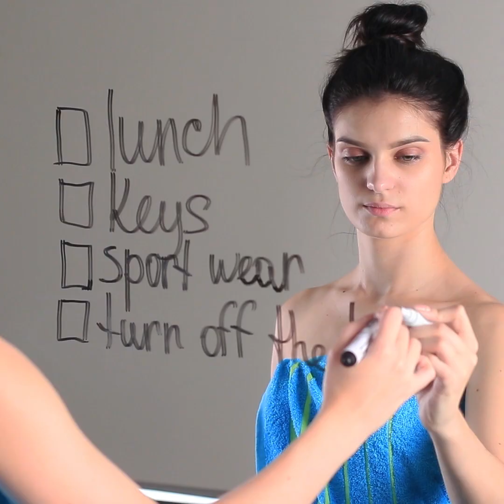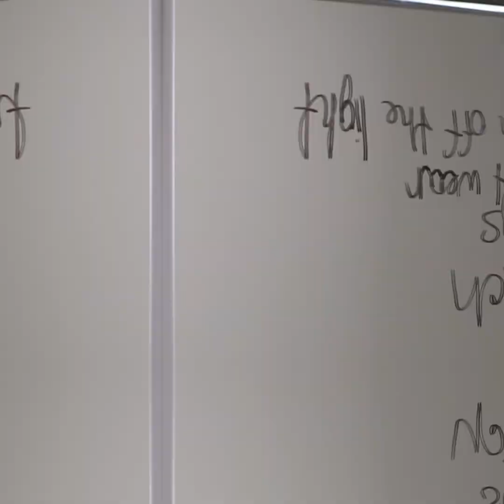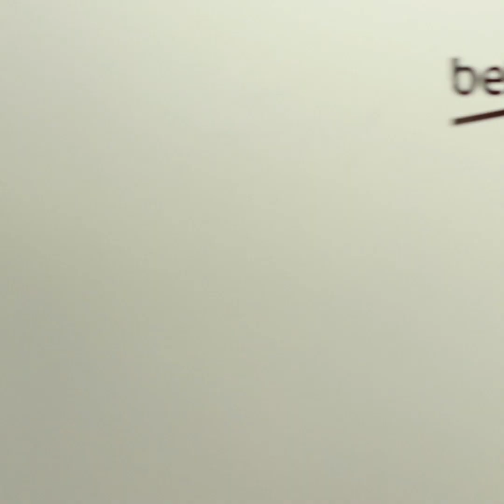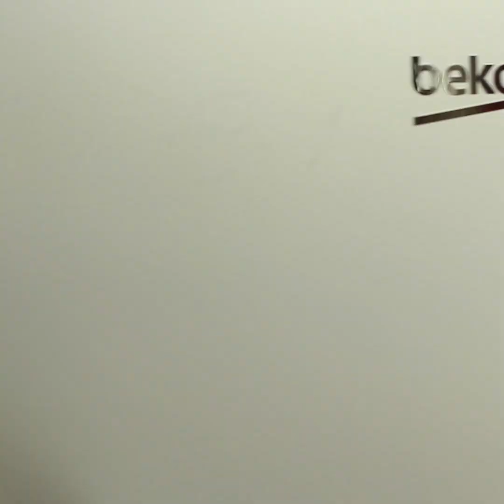26 Awesome Life Hacks To Make Your Day Better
Is a waking up a stress situation for you? Do you want to make your morning more cheerful and joyful? We will show you some simple and creative lifehacks for a good positive day!

Supplies and tools:
⦁ Tableware
⦁ Water
⦁ Citruses
⦁ Brush
⦁ Facial mask
⦁ Bobby pins
⦁ Spray bottle
⦁ Clothes
⦁ Disposable cap
⦁ Nail polish
⦁ Hair dryer
⦁ Hair straightener
⦁ Plastic bag
⦁ Marker
⦁ Ice mold
⦁ Coffee
⦁ Heavy cream
⦁ Toasts
⦁ Peanut butter
⦁ Fruits
⦁ yoghurt
⦁ Chia seeds
⦁ Mint
⦁ Board
⦁ Lavash
⦁ Cottage cheese
⦁ Tights
⦁ Eye patches
⦁ Keys
⦁ Photo frame
⦁ Paper
⦁ Magnetic sheet
⦁ Baby powder
⦁ Yoga mat